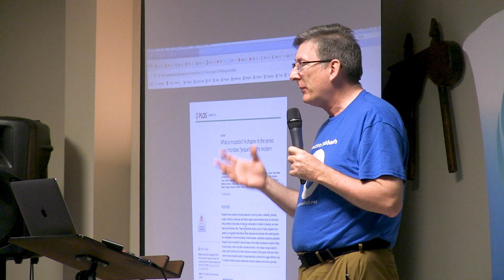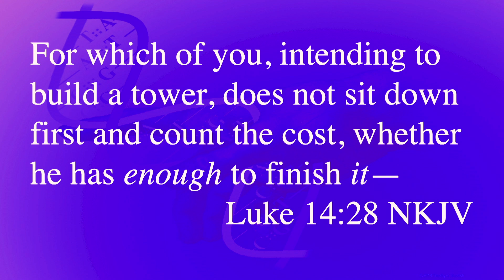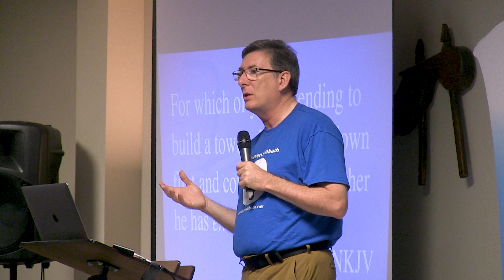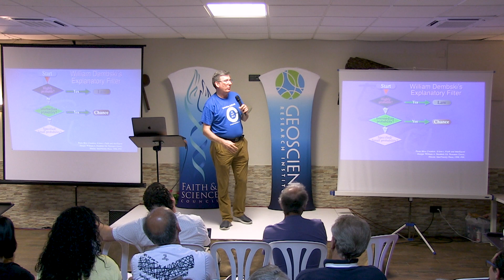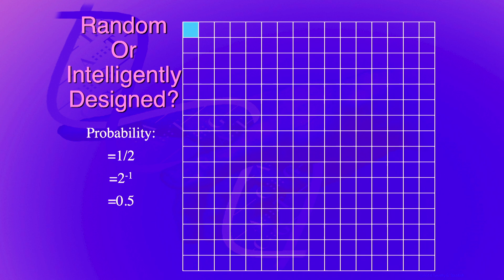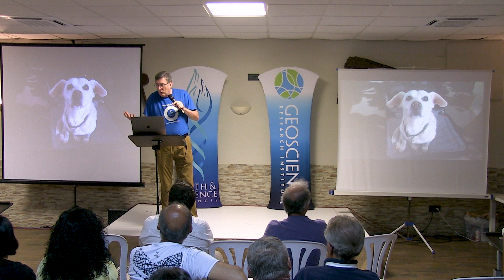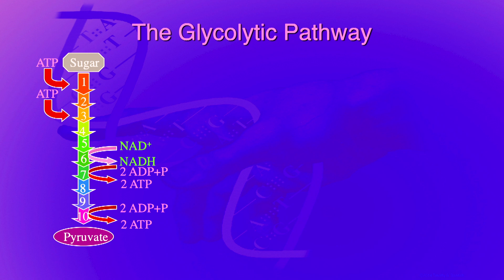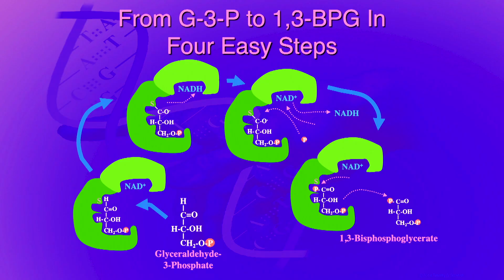19 ¿ESTÁS LOCO O ESTÁ REALMENTE DISEÑADO? - Tim Standish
Ponencia del Congreso "Live Creation! Faith and Science Conference" en Aínsa, España (30 junio - 8 julio 2019).
Timothy Standish es biólogo especialista en genética y tiene un doctorado por la universidad George Mason. Es investigador sénior y responsable de comunicación y producción audiovisual del Geoscience Research Institute.
Un material producido por HopeMedia España con la financiación del Faith and Science Council y la colaboración del Geoscience Research Institute GRI